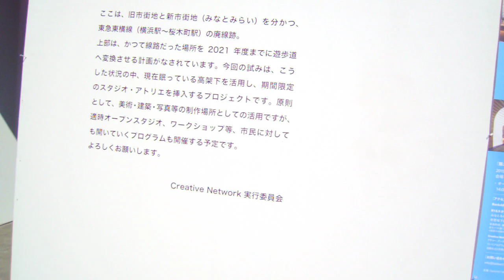R16 Studio 20190302道路からDSCN0148